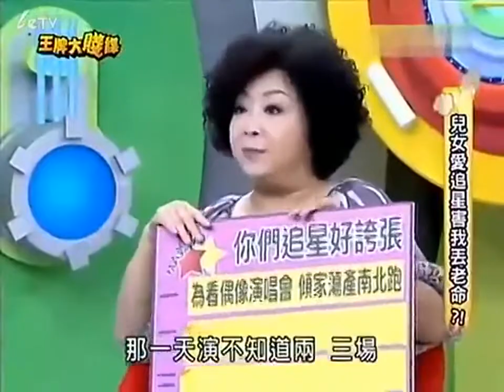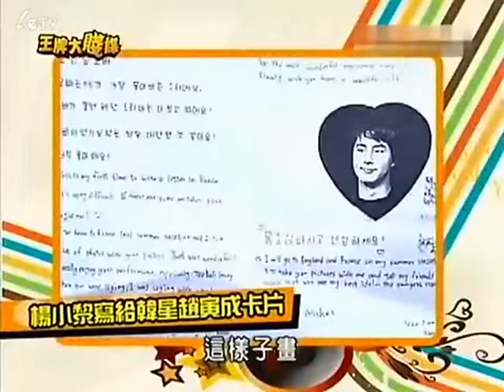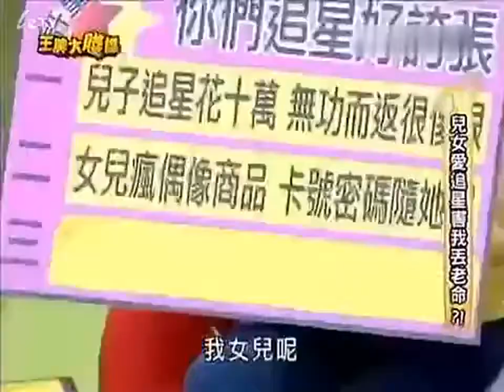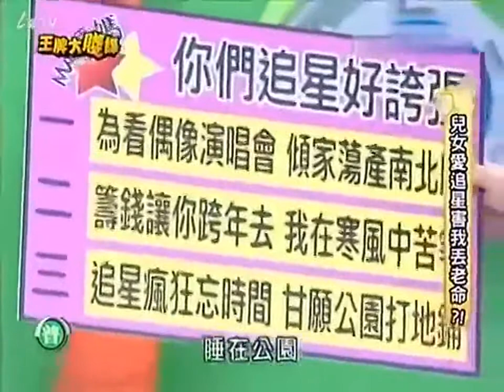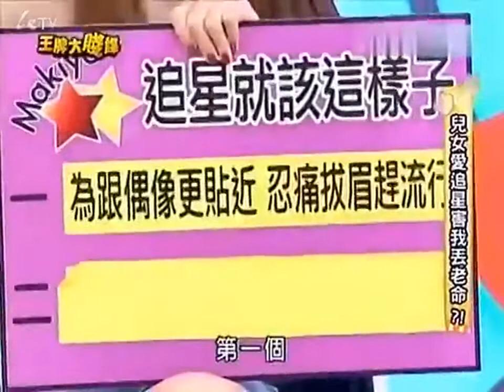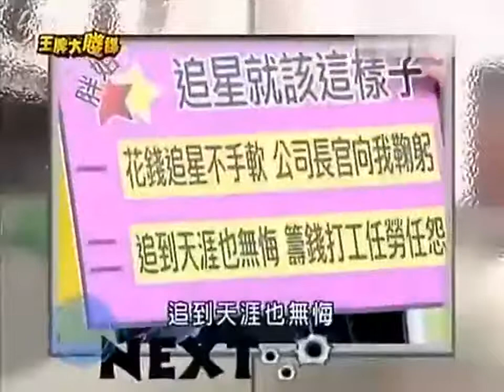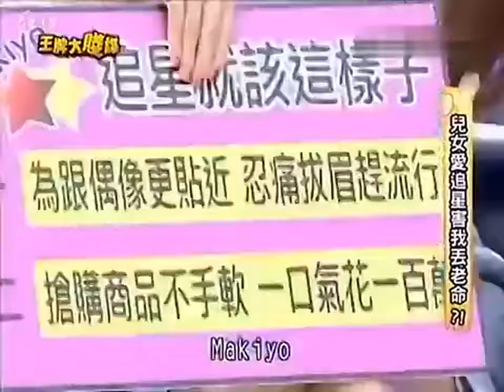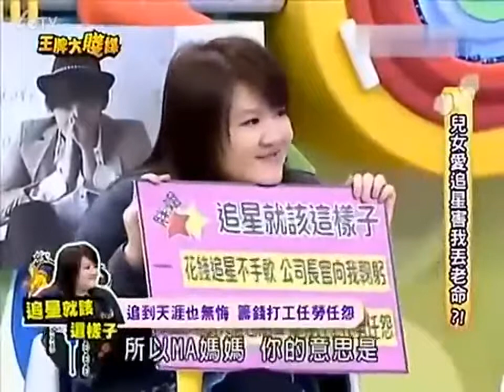王牌大賤諜20110526